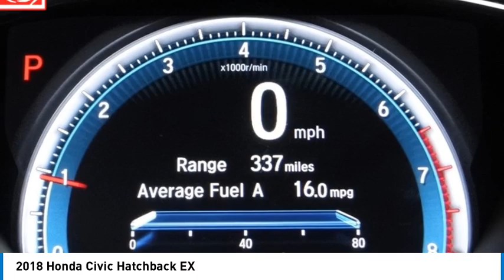2018 Honda Civic Hatchback Pasadena Los Angeles Glendale Alhambra Cerritos Orange County 1P00094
2018 Honda Civic Hatchback EX

Pick up this Crystal Black Pearl 2018 Honda Civic Hatchback, available today at Honda of Pasadena. This could be the one you've been searching for.